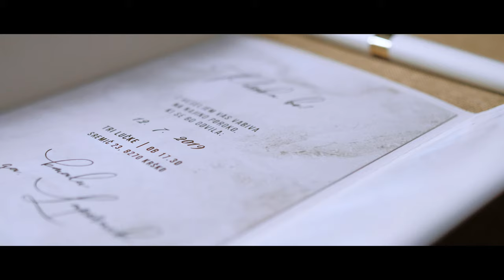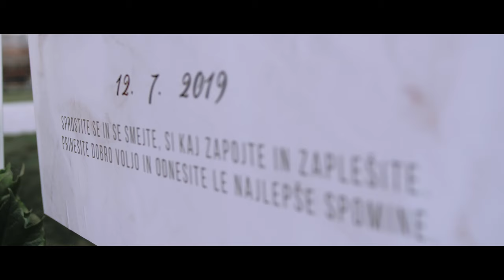Poroka Nina + Miha | Tri lučke